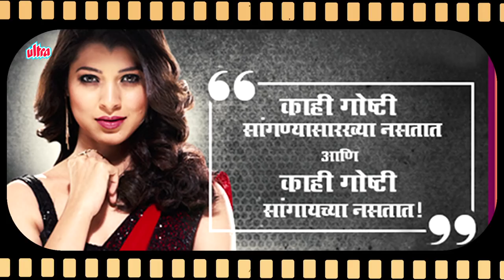Tejaswini Pandit - Biography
Tejaswini Pandit is a Marathi film & television actress. Pandit played a negative role in Aga Bai Arrecha directed by Kedar Shinde.After that she did a theatre play Rakheli.